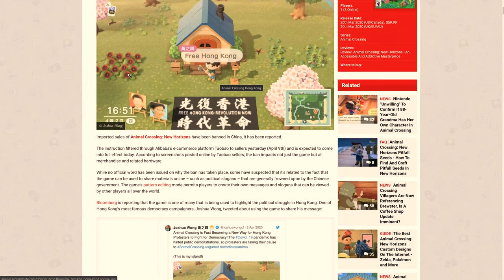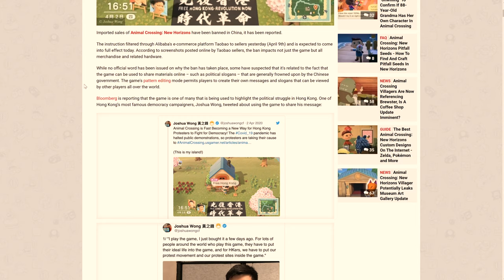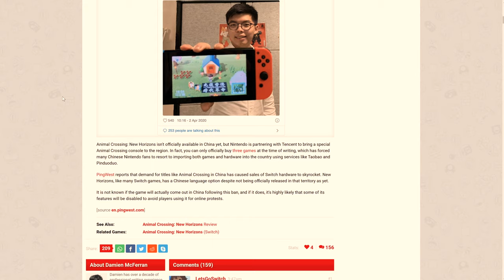Animal Crossing New Horizons is Banned in a Major Country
Animal Crossing New Horizons is sweeping the whole world right now and may be the most popular Nintendo Switch game ever released. That's generally a really good thing for a very wholesome game.

Normally. But we don't live in normal times.